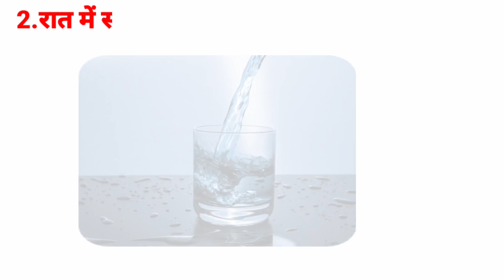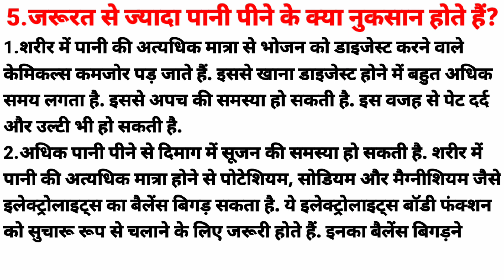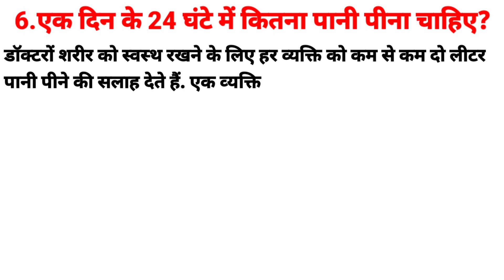पानी कब, कितना और कैसे पीना चाहिए | Water Benefits For Body | Warm Water | Water Require In Body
पानी कब, कितना और कैसे पीना चाहिए | Water Benefits For Body | Warm Water | Hot Water | Water Require In Body |

Water benefits, water benefits for skin, water benefits for body, water benefits in hindi, How long after urinating should one drink water?, How much water should be consumed in 24 hours of a day?, What is the effect of drinking hot water throughout the day on the body?, What are the disadvantages of drinking more water than required?, How much water should be drunk before sleeping at night?, What are the benefits of drinking water on an empty stomach in the morning?